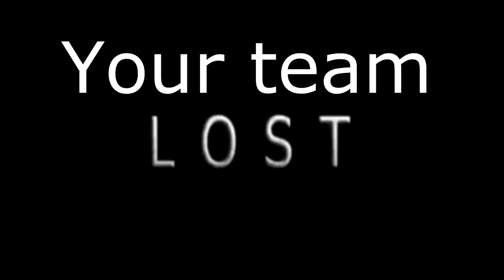Lobbies with Tome 1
I fed